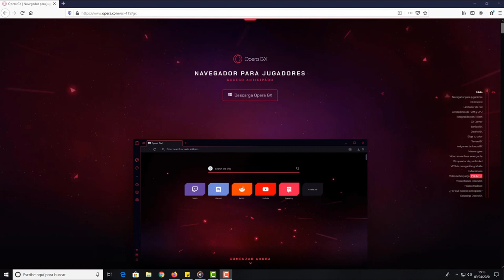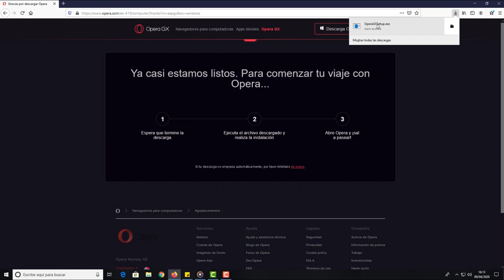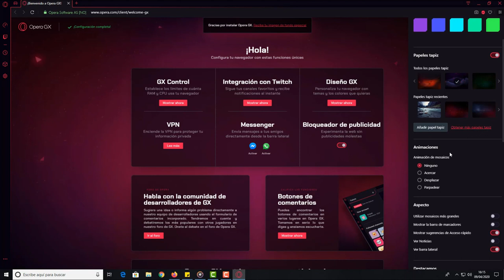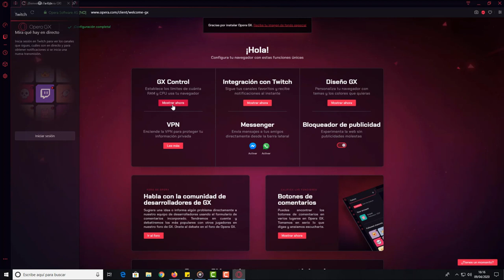Aprende a como descargar OPERA GX nuevo NAVEGADOR WEB